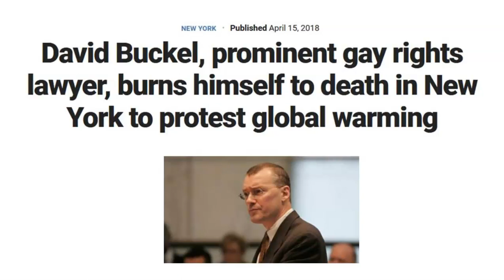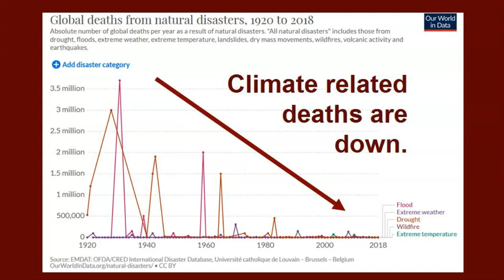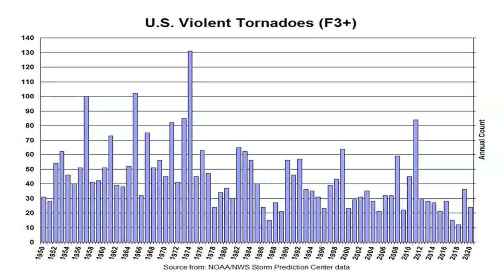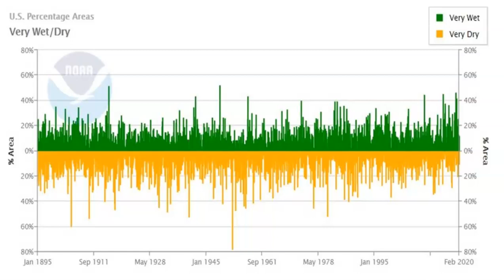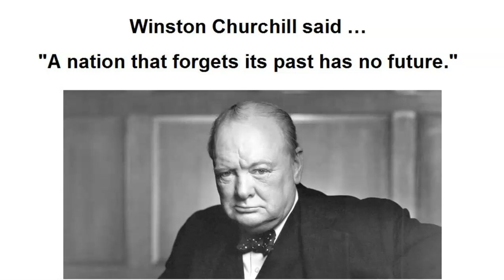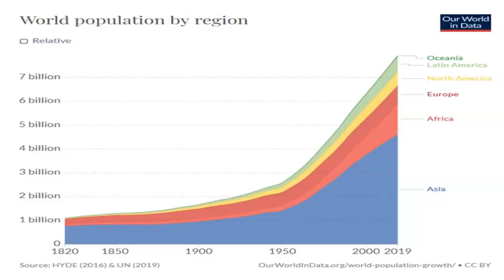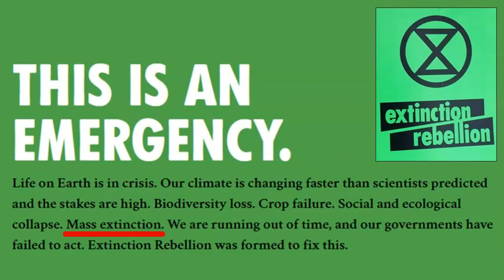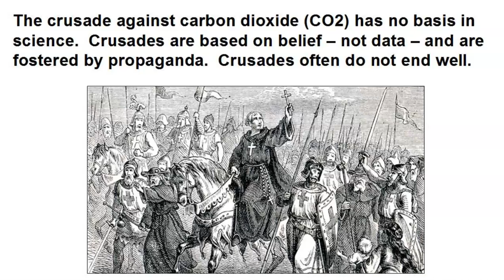Climate Change Suicide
David Buckel.  Died April 14, 2018.